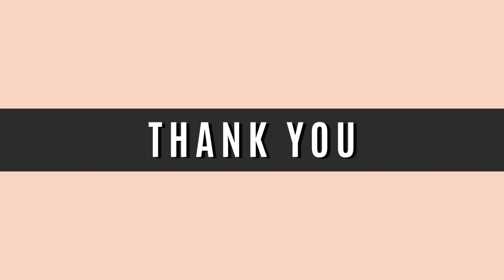Leave The Door Open Line Dance Walk Through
Choreographed by Arefen ben Djunaed
Phrased Intermediate Line Dance
A 48 Counts, B 32 Counts

Follow IG linedancewithnawal